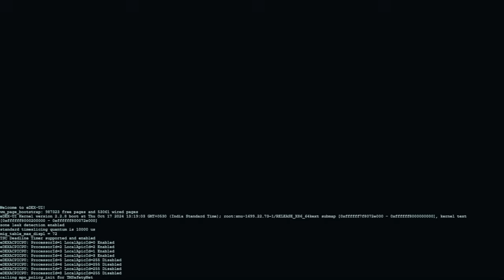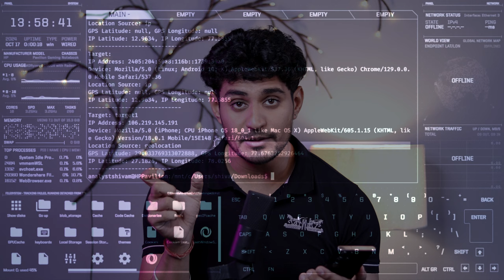Biggest Demo for Our Social Media Hacking 2.0 Course | How to check GPS Location ? Educational Video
Social Media Hacking 2.0 Course by Shivam Giri

👇Do you have any Questions? Ask your Enquiry and Interact Live 1:1 with our Experts (Mr. Shivam Giri)

👇 🔊Host:- Shivam Giri

➡️ Equipment Used for Video Making -
1. Video camera
2. Tripod
3. Camera Lighting
4. Microphone
5. 50 mm Lens
6. Memory Card
7. GoPro

how to use dark web on android in hindi
instagram hacked account recovery 2023
try hack me
accessing dark web live
deauthentication attack
how to make a hacking device
how to recover hacked instagram account
laptop for ethical hacking
macbook for cyber security
macbook for hacking
offensive security
sniffing in e commerce
tor browser dark web
tor browser how to use
burp suite
dark web
dark web access youtube in hindi
ethical hacking full course
hacker laptop
hacking course in hindi free
how to make hacking device at home
how to report cyber crime
how to use dark web safely on mobile
how to use dark web safely on pc
how to use the dark web safely on pc
net craft
netcraft tutorial
password sniffing in cyber security
seminar on cyber security
sniffing in ethical hacking
usb hacking
android hacking course

All our videos have been made using our own systems, servers, routers, and websites. It does not contain any illegal activities. Our sole purpose is to raise awareness related to cybersecurity and help our viewers learn ways to defend themselves from any hacking activities.